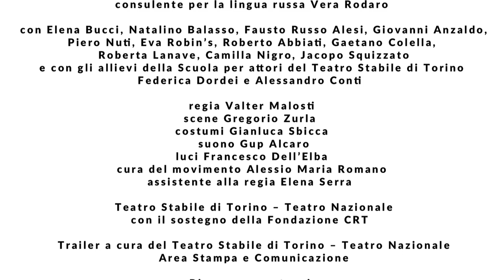Il giardino dei ciliegi - Trailer spettacolo 2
Il giardino dei ciliegi
di Anton Cechov
versione italiana Valter Malosti
consulente per la lingua russa Vera Rodaro

scene Gregorio Zurla
costumi Gianluca Sbicca
luci Francesco Dell’Elba
suono Gup Alcaro
cura del movimento Alessio Maria Romano
assistente alla regia Elena Serra
Coproduzione con Fondazione Teatro della Toscana

con Elena Bucci (Ranevskaja Ljubov’ Andreevna), Federica Dordei (Anja), Roberta Lanave (Varja) Natalino Balasso (Gaev Leonid Andreevic), Fausto Russo Alesi (Lopachin Ermolaj Alekseevic), Giovanni Anzaldo (Trofimov Petr Sergeevic), Roberto Abbiati (Simeonov-Piscik Boris Borisovic), Eva Robin’s (Charlotta Ivanova), Gaetano Colella (Epichodov Semen Panteleevic), Camilla Nigro (Dunjasa), Piero Nuti (Firs), Jacopo Squizzato (Jasa), Alessandro Conti (Un viandante/ Il capostazione)

Torino, Teatro Carignano, 11-30 ottobre 2016